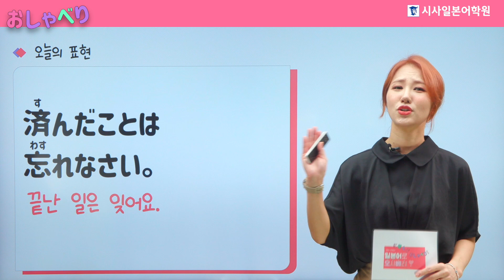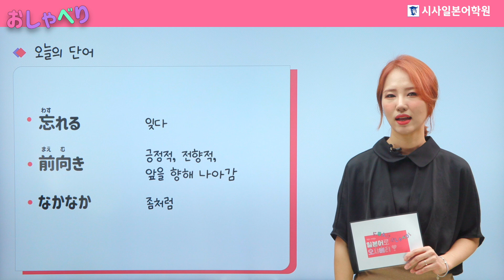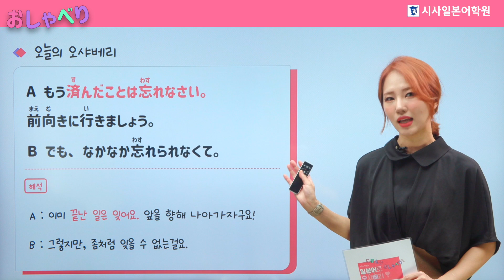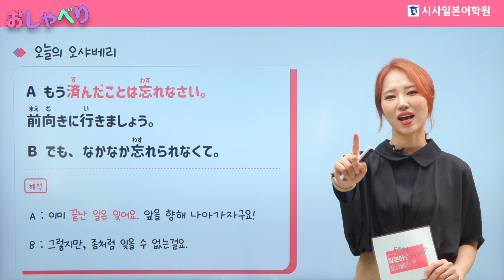일본어로 오샤베리 🧡 14편 - 끝난 일은 잊어요. | 일본어로 말해봐요~ 일본어로 대화해요! 쉬운 일본어 문장으로 배워보는 일본어회화! 일본어기초, 일본어공부, 일본유학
일본어로 오샤베리 🧡
14편 - 끝난 일은 잊어요.

일본어로 말해봐요~ 일본어로 대화해요!
쉬운 일본어 문장으로 배워보는 일본어회화!

일본어로 오샤베리는
매주 월/수/금에 만나요! 😀

키라키라 ✨ 빛나는 천쌤과 일본어 공부하기!